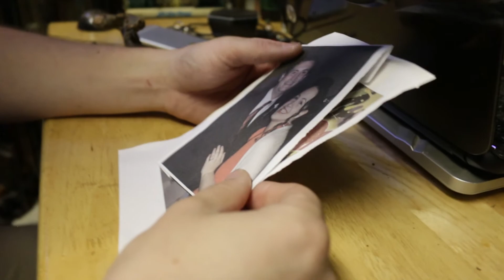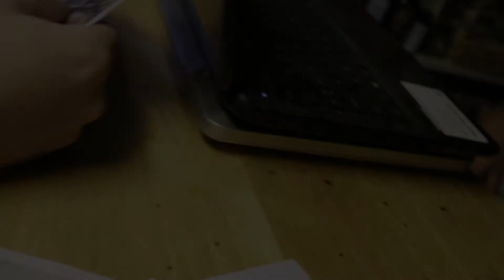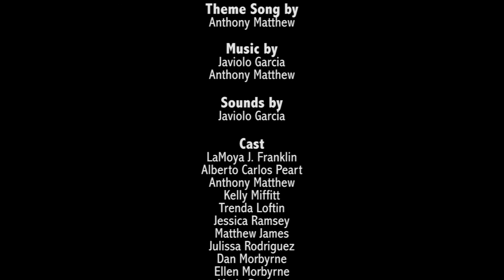6. ACCUSATION (Halloween in July) Web Series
Here we are again, what is going on in The Deathly Towns of Sorrow. Tune in and watch as the mystery unfolds!

A JYA I AM Production